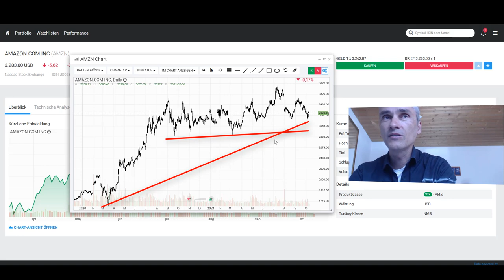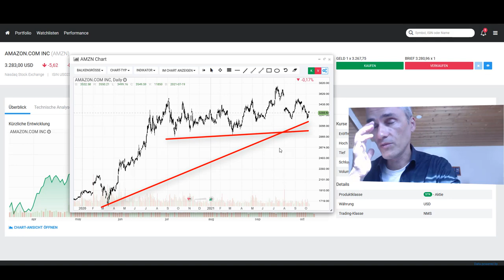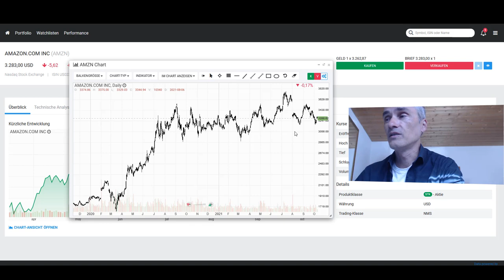Amazon Aktie nachkaufen ? - "no brainer" Finanzielle Freiheit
Warum die Amazon Aktie immer noch für mich persönlich ein no brainer ist. Mit sehr viel Potenzial nach OBEN - 💥 Dein Aktiendepot Vergleich 2020 - Wertpapierdepot-Empfehlungen - Depot kostenlos eröffnen❗